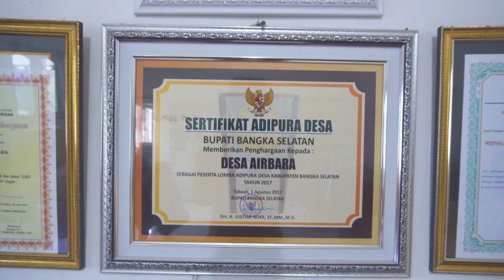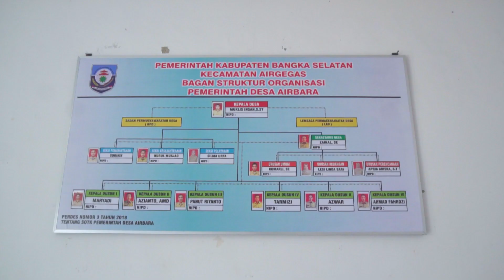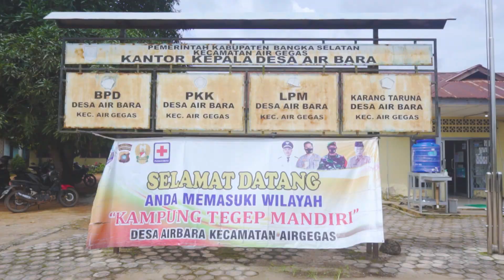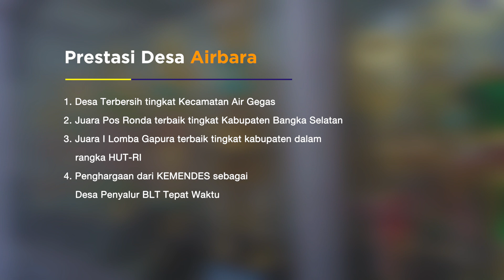Profil Desa Airbara Kecamatan Air Gegas Kabupaten Bangka Selatan